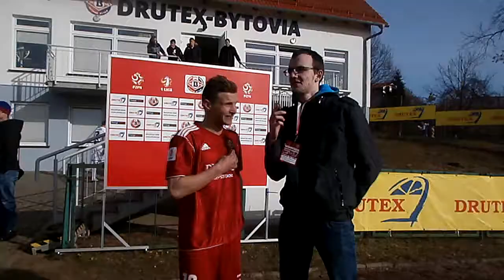Wywiad z Robertem Mandryszem